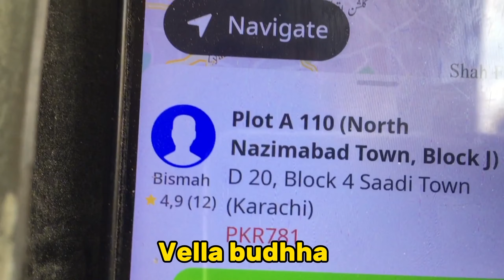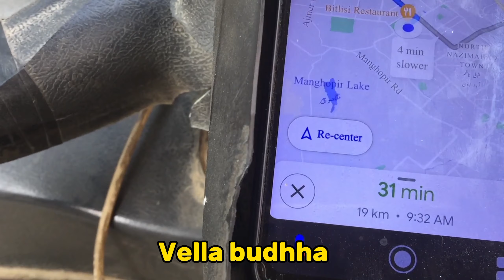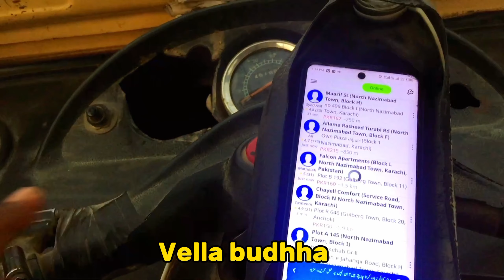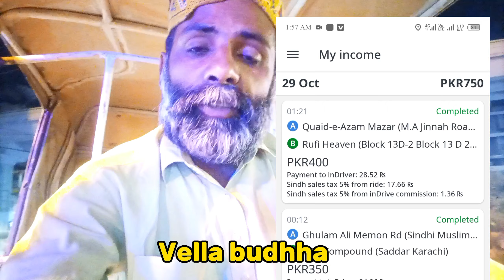30 days target of Rs 100000 | inDirver Mein Roz Rakshy ka kam Aise Ho To Kya Baat Hai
30 days target of Rs 100000 | inDirver Mein Roz Rakhe ka kam Aise Ho To Kya Baat Hai